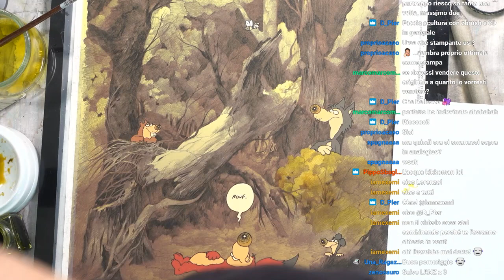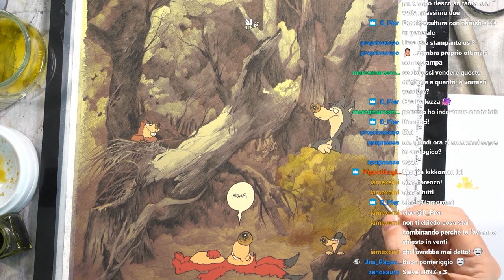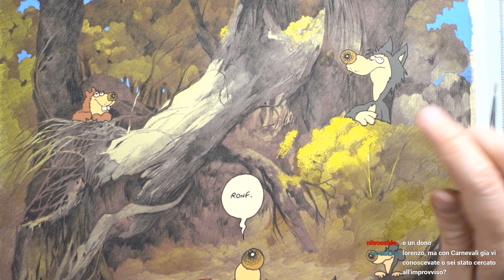I Ronfi e la Superamicizia | Cover Illustration | Live illustration session (ITA/ENG) 5/6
Copertina per "I RONFI E LA SUPERAMICIZIA".

Dalla pagina ufficiale de "I Ronfi di Adriano Carnevali":
"Dietro la fantastica copertina di Lorenzo Ceccotti si nascondono le storielle disegnate da Gli Scarabocchi di Maicol&Mirco, Dottor Pira, Tuono Pettinato e Ratigher, oltre che ovviamente da Adriano Carnevali.

Le storielle sagge e folli dei sonnacchiosi roditori, nate dall'ammirazione reciproca tra un giovane umorista settantenne e cinque grandi autori del fumetto italiano.

Graphite, watercolour, gouache and digital.